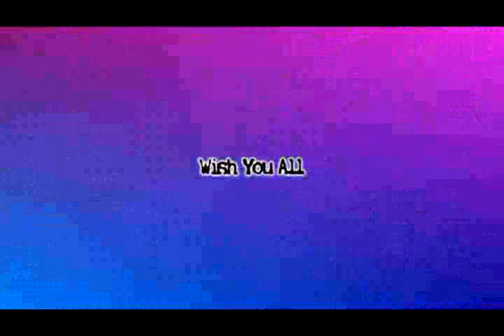New Year Hukkabar Remix 001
Video was compiled after celebrating the New Year Eve at Entally Premises. Everybody enjoyed the Party!